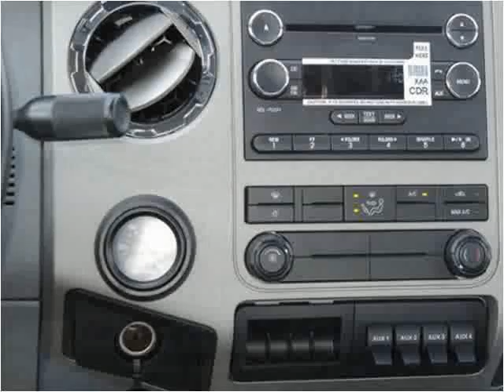2015 Ford F650 New Cars Manassas VA